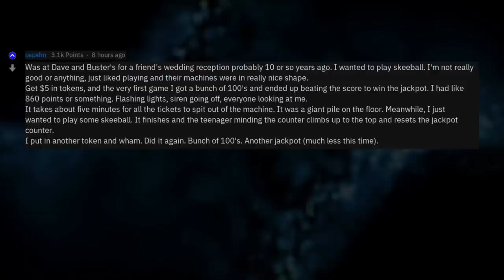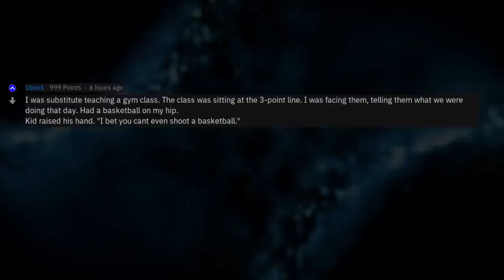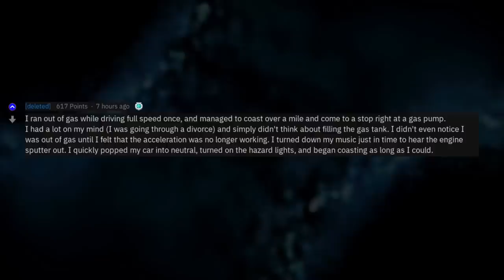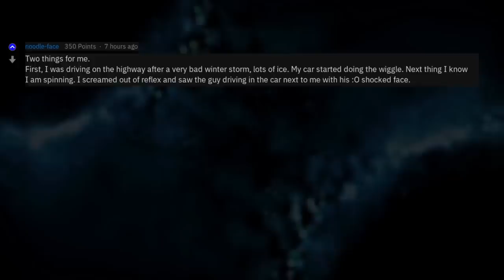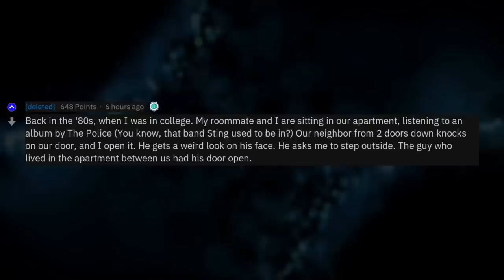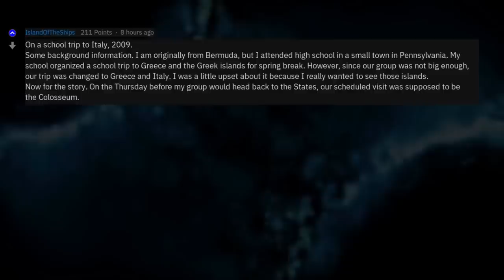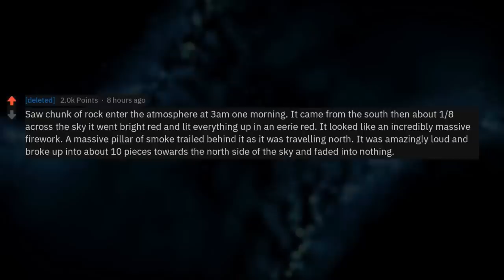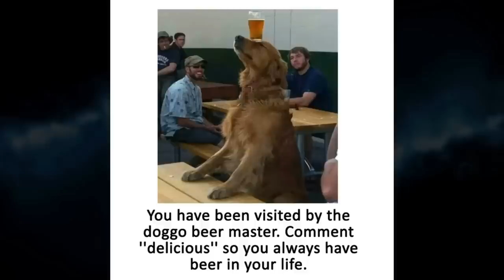1 In A Million Chances Of These Things To Happen (1 Hour Reddit Compilation)